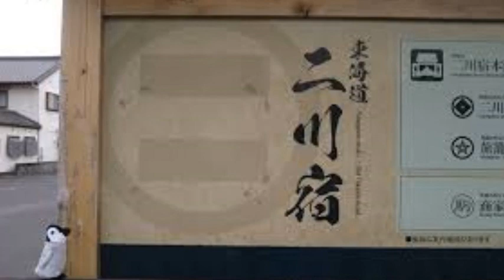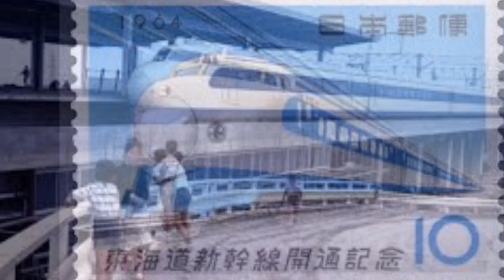ルート53 二川